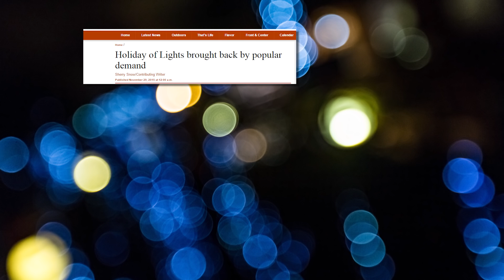Holiday of Lights Returns! | Searcy 2015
The song used in this video is "Timelapse" by PMWA licensed through audiojungle

I had a lot of fun filming this video in Searcy, Arkansas! The lights are even more amazing in person. The Holiday of Lights has been a tradition in Searcy for 25 years, but for about 5 years, the lights were off due to budget cuts. However in 2015, they came back!

Thanks to Searcy.com for their support on this project! Check them out for all the latest Searcy happenings:

And thanks to Harding University for their continued support!

 and George Taylor for their voices!

Finally, thanks to Rebekah Riley (my better half) for her help shooting! :)

Filmed on Canon 5D mkIII, Nikon d750, GoPro Hero4 Black, with Canon 16-35mm f/2.8, Sigma 70-200 f/2.8, and Sigma 18-35 f/1.8 on Devin Graham Signature Series Glidecam!